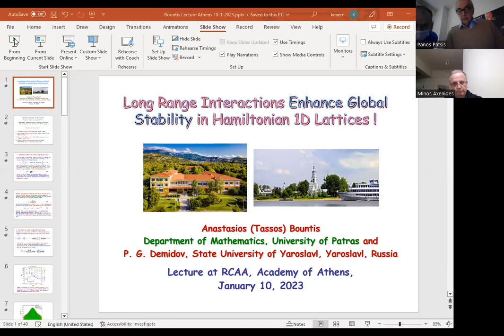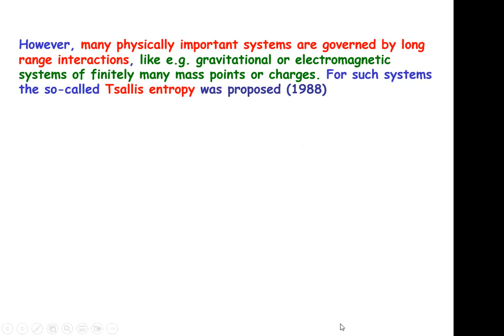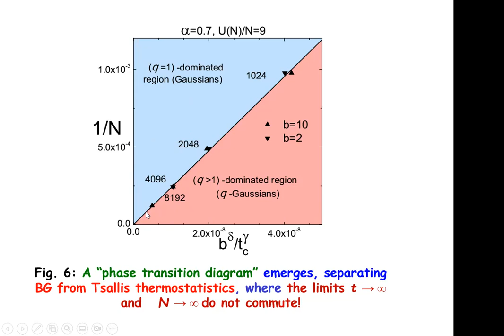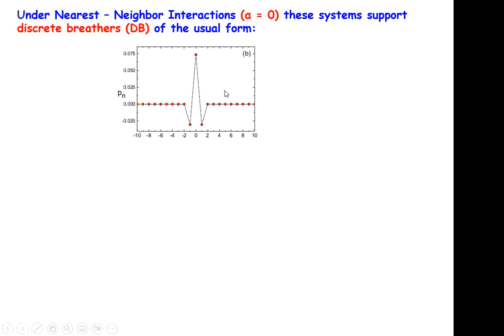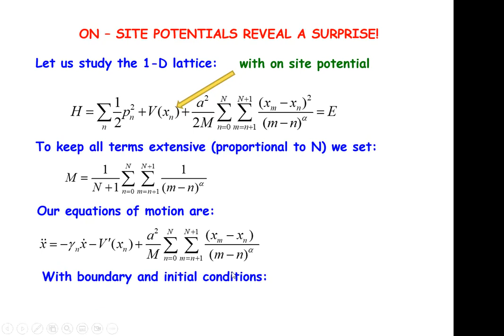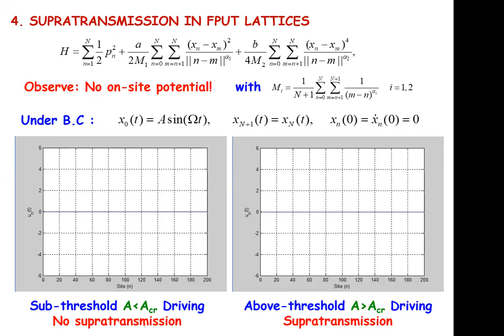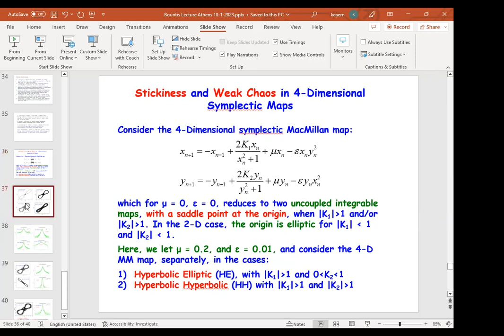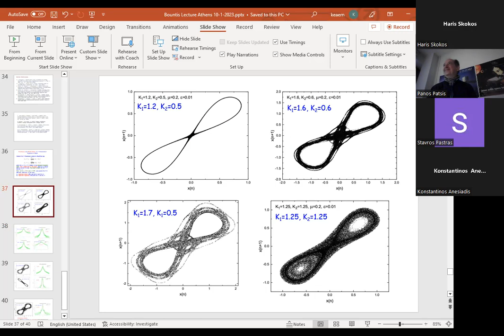Long range interactions enhance global stability in 1-D Hamiltonian lattices (T. Bountis, 10/1/2023)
Tassos Bountis
CRANS-Center for Research and Applications in Nonlinear Systems, University of Patras

Abstract: Local and global stability properties of 1-D Hamiltonian lattices of N interacting particles have been studied extensively, in view of their important implications to many problems of mathematical physics [1]. A wealth of important results published since the pioneering numerical results of Fermi, Pasta, Ulam and Tsingou (FPUT) in the early 1950’s, have greatly enhanced our understanding of such lattices in the case of nearest neighbor interactions. On the other hand, the importance of long-range forces to statistical physics has also been pointed out in many works (see for example [2]).

More recently, the non-extensive statistical analysis of FPUT 1-D lattices has revealed that long-range forces increase the global stability of the dynamics and lead to a novel view of their phase transition diagram [3,4]. In the last few years, this has further been supported by studies of the remarkable supratransmission phenomenon, where the first particle of a 1-D lattice is subjected to sinusoidal forcing: The critical amplitude for destabilizing the system increases as the interaction range goes to zero, except in the presence of local potentials!